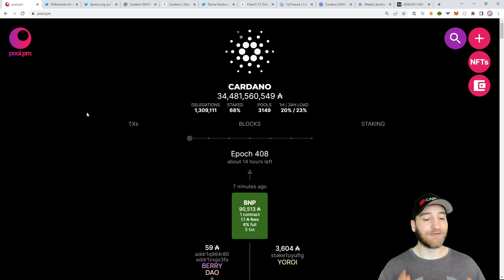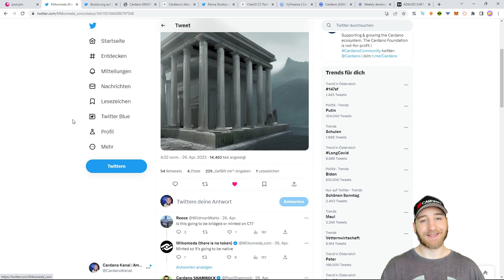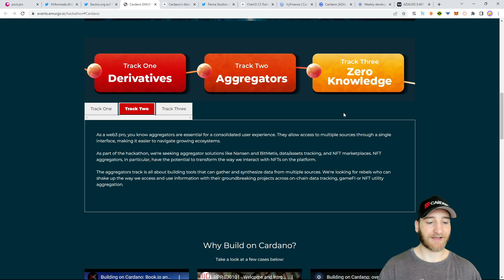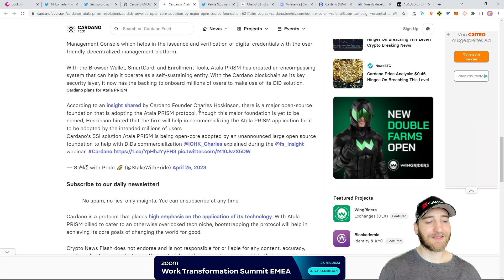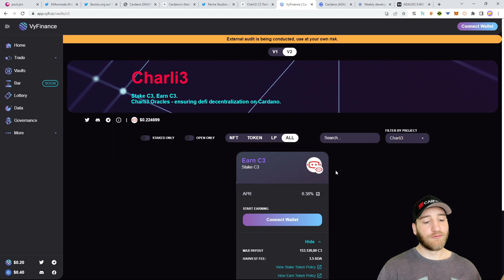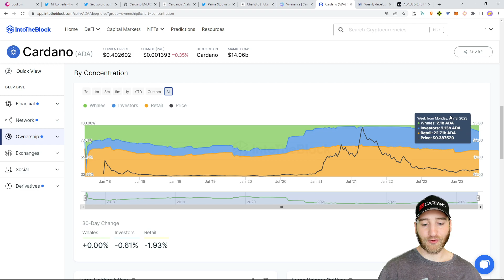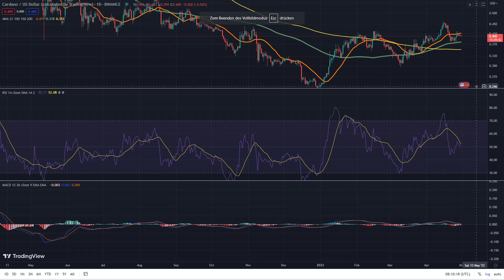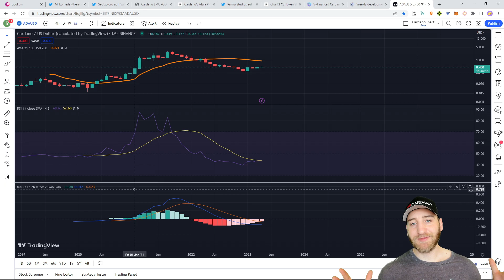Cardano Update: Atala PRISM Partnerschaft, Charli3 Staking, Wale akkumulieren, EMURGO Hackathon, etc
Ja servus :)

Timestamps:
0:00 Intro
0:36 Djed auf Milkomeda
1:22 405M ADA Transaktion
2:31 EMURGO Hackathon
4:42 Atala PRISM dicke Partnerschaft?
5:39 Paima & DeadPXLZ
6:07 Charli3 Staking auf VyFinance
7:05 OnChain Daten (Wale kaufen)
8:51 WDR
9:22 ADA Chart